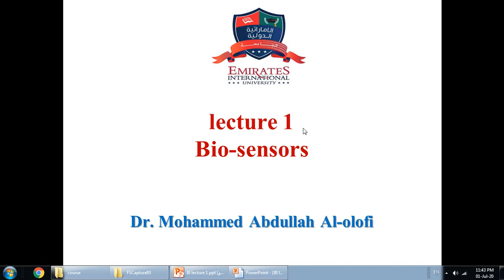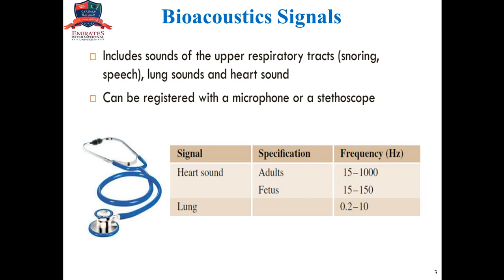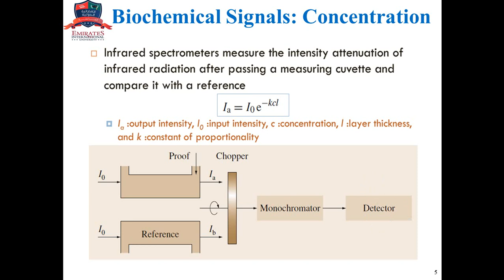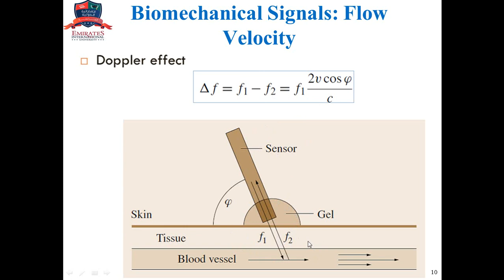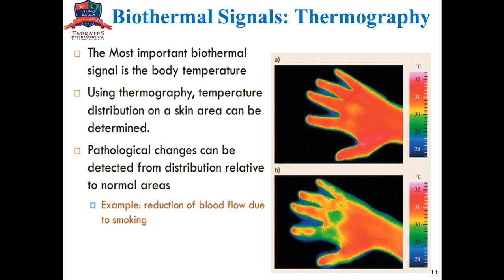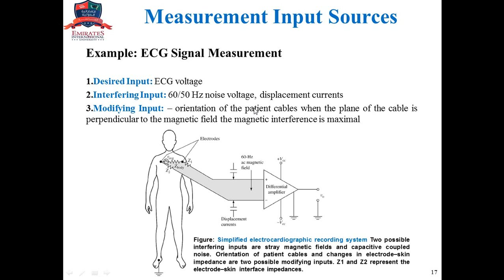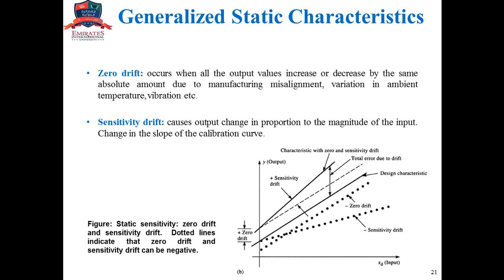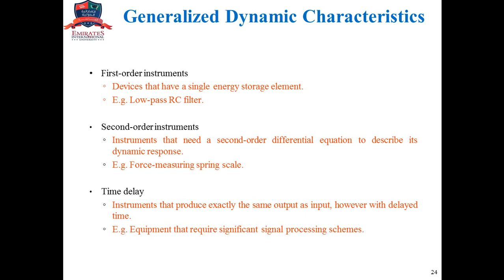Biomedical Lecture 1 Bio Sensors Biome Measurement & Instrumentation